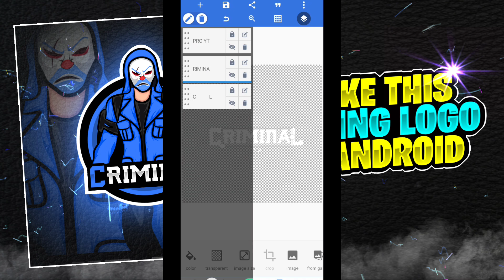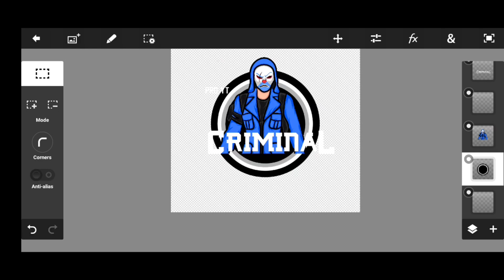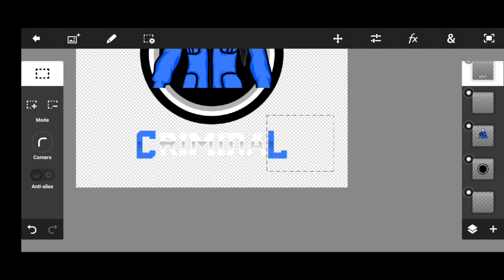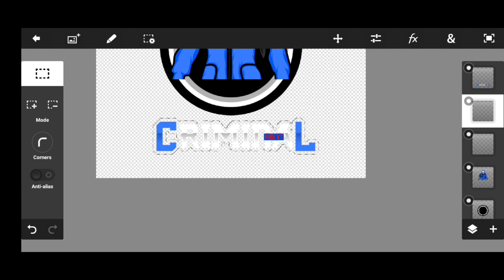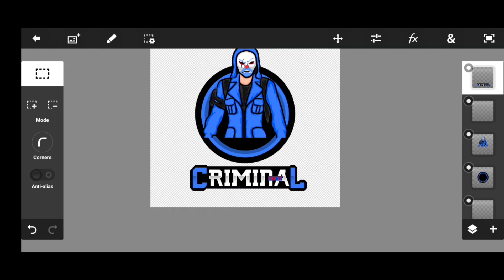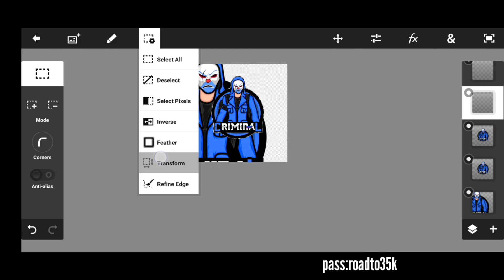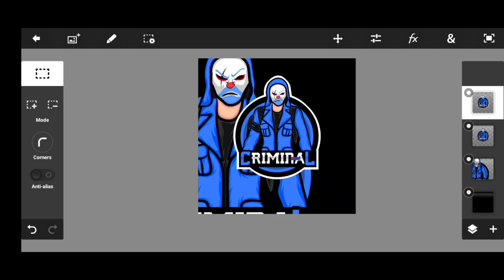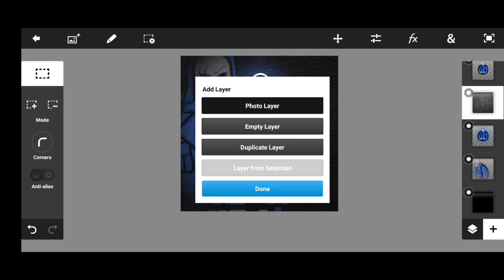HOW TO MAKE BLUE CRIMINAL FREE FIRE LOGO😻🔥ON ANDROID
Hai friends🙋‍♂️🙋‍♂️

📌PHONE

📌6GB RAM

📌128GB ROM

📌PC SPECS

📌ADATA GAMMIX DDR4 8×2 STICK=16GB RAM

📌ASUS B40 PRIME MA MOTHERBOARD

📌NVIDIA ZOTAC 1050Ti 4GB GRAPHICS

📌ANTESPORTS CABINET

📌INGAME DETAILS

 📌IGN:BROOKLYN々PRO❤

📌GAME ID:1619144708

📌LVL:63

📌GUILD :FINAL々FREEDOM❤

📌If you are the owner or the developer of this game or video and want me to add credit or remove this video please contact me on email, i will respond within 24 hrs or less.There is never need to strike a video down when you can get it removed on the same day and keep the channel and happy❤️.